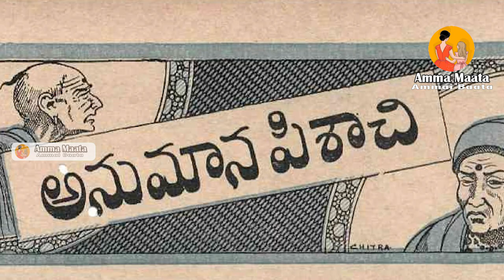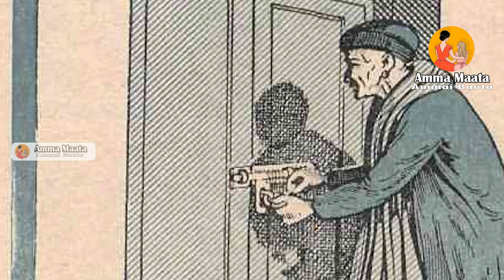అనుమాన పిశాచి(anumana pisachi) Amma Mata - Ammayi Bata chandamamakadhalu neethikathalu nee